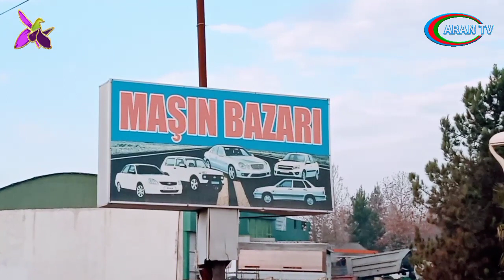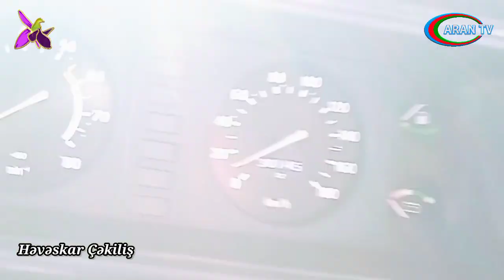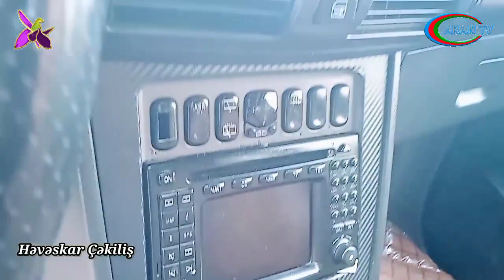Masin bazarında SON QIYMƏT (BƏRDƏ BAZARI)